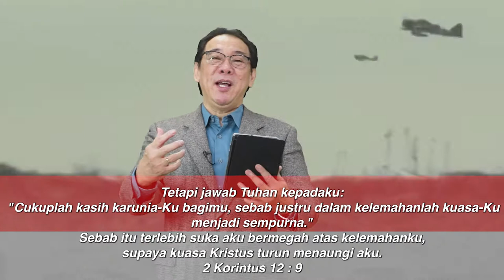Renungan Pribadi : Victory and Freedom